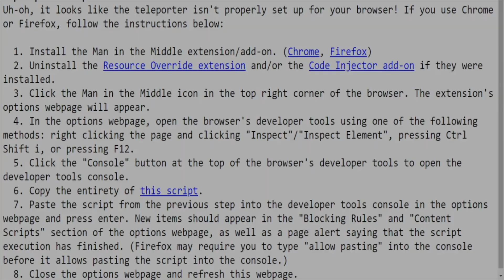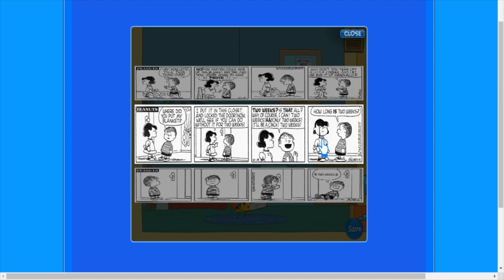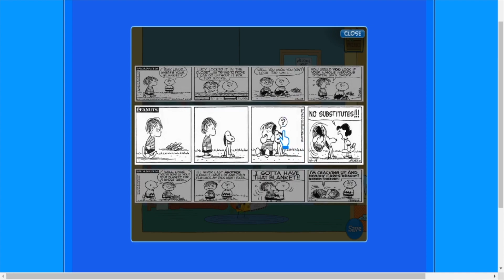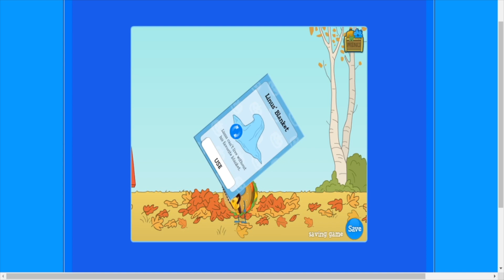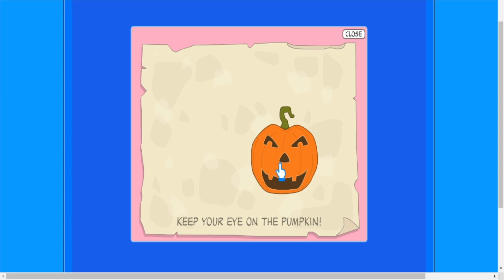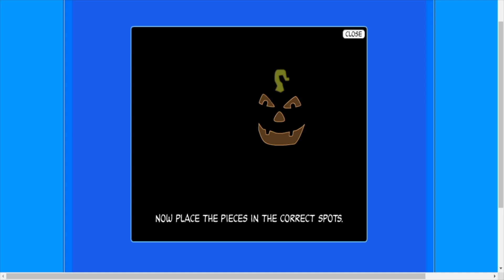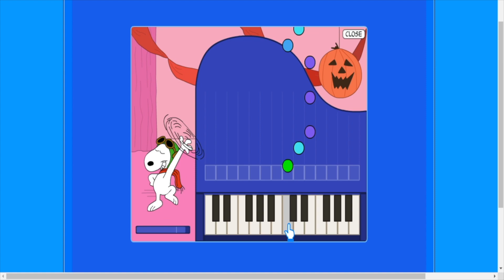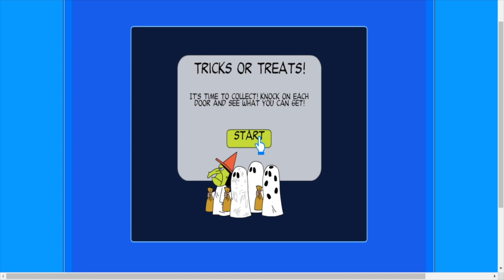Poptropica: Great Pumpkin Island FULL Walkthrough Gameplay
Welcome to a brand-new episode of Poptropica Islands! In today's episode, we are testing out the Island Directory and playing the Great Pumpkin Island!

I need to give a serious thank you to Fillmore as they have been a tremendous help throughout this series and even provided us with access to the member islands!! You can find their channel here:

The island description reads -
Halloween is here, but not all of the PEANUTS kids are celebrating - not when Charlie Brown keeps getting tricks instead of treats, Snoopy is attacked by the infamous Red Baron, and Linus waits all night for the Great Pumpkin. Can you set things right in this online virtual world and save Halloween?

New Poptropica Videos will be going up every Friday --to the best of my effort-- until all of the islands have been completed! I will be doing an entire island in a single video.

Please have patience with me and try not to get too frustrated at the length of the episodes, I'm playing through a whole island in a single video. Keep in mind that some islands are more involved than others, and I am not always going to be the fastest person to complete the island. I don't enjoy trimming the video down to just the bare bones as I would rather you guys see everything that goes on. I will trim the videos down to a reasonable amount if I feel things were moving too slow in the game

This is going to be one heck of a nostalgia trip ladies and gentlemen! I haven't played this game in 6+ years and just decided to try and relive some of my childhood. I hope you all enjoy and have a little slice of nostalgia yourself!

The older islands do not have any music or background sound so I will need to use some myself. The ones I used in today's episode were:
Let me know if you have any suggestions or recommendations for background songs I should use